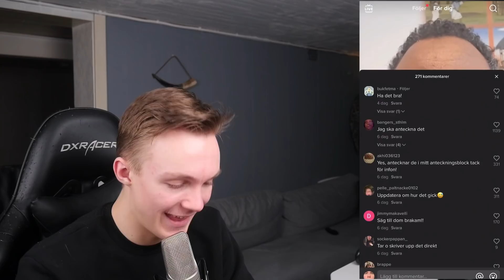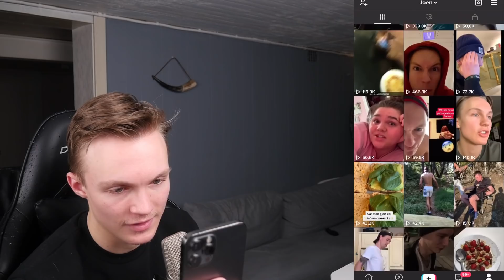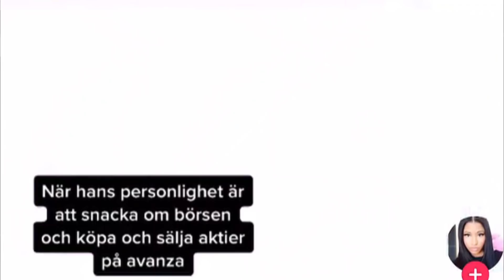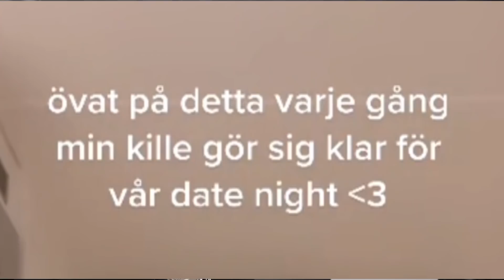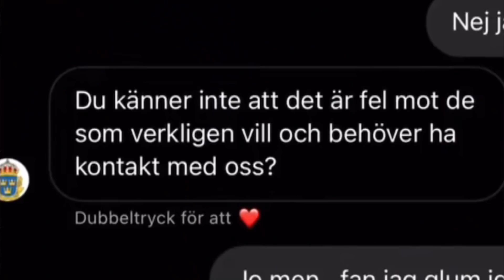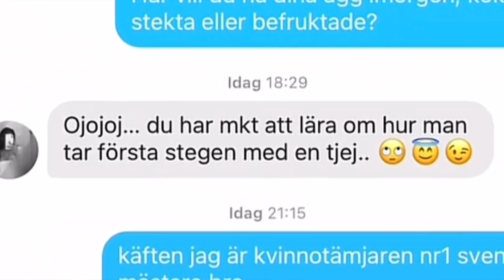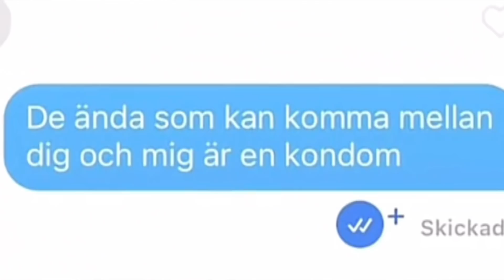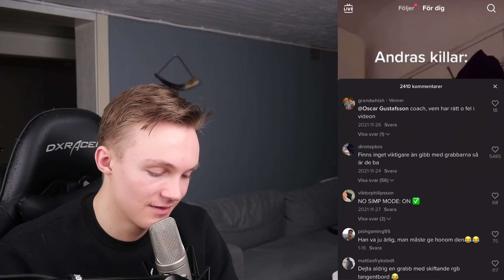hade en titel men jag glum 💀(REAGERAR PÅ TIKTOK)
tiktok är kul att reagera på :)

ℹnfo